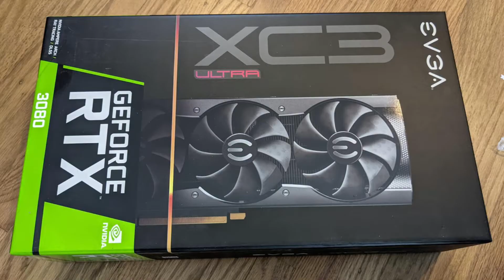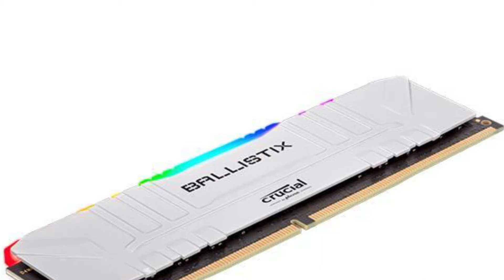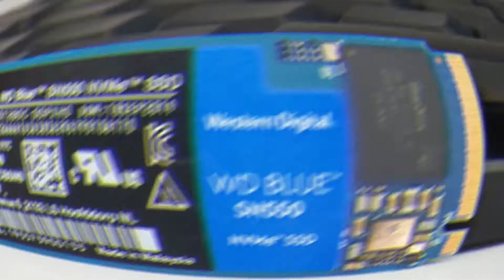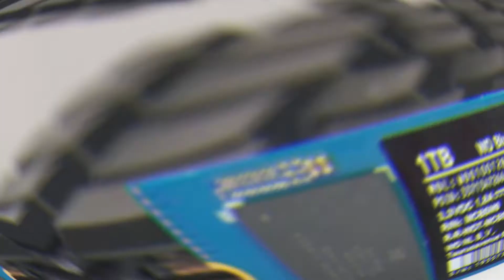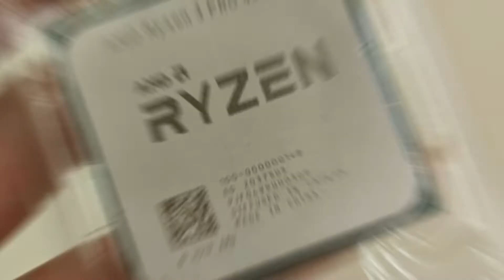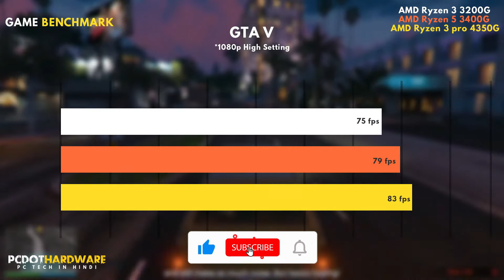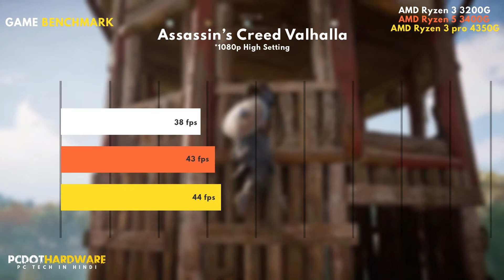[Hindi]30,000Rs/- Best Budget Gaming PC Build 2021 || Gaming pc build under 30000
Gaming pc build under 30000, Best budget gaming pc build, PC Build Under 30000, Budget Gaming PC Build Under 30,000Rs. , 30K PC Build

Sorry About SSD Word Mistake the motherboard is supported 100mm SSD and also 210mm SSD.

So Hi Friend's
        In this video, we are really building the best budget gaming PC for the Indian Budget Gamer. This PC's overall cost is under 30000 rs and at this price range in this pc build, we are using a quad-core APU and 8Gb DDR RAM and also an NVMe SSD for Boosting the PC Performance.
To watch the full video and if you subscribed to the channel then like the video and if you do not subscribe to the channel then what are you waiting for?
        ThanX for Watching this video and also Please appreciate our Hardwork in giving you awesome content.

►PC Product Link:-
HDD:-
CASE:-

►TIMESTAMPS:
•00:00:- Intro Don't Miss It : )
•01:44:- Tips For Budget PC Gamer
•02:13:- Motherboard
•02:48:- RAM
•03:41:- SSD
•04:35:- PSU
•05:34:- The main Component of Any PC Build CPU
•07:56:- Benchmark Of This PC Build
•09:38:- Graphics Card for This PC